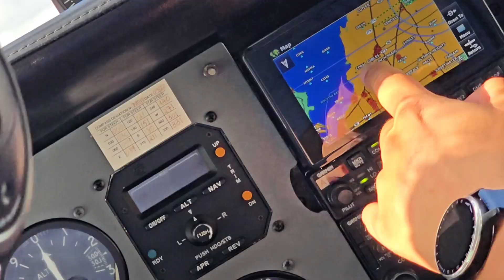Cruising over Miami Beach. Авиапрогулка над Майами Бич🌴❤️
Невероятная красота Майами Бич 🤩  Одно из самых популярных и красивых мест в мире!